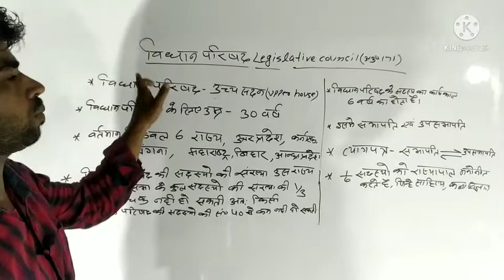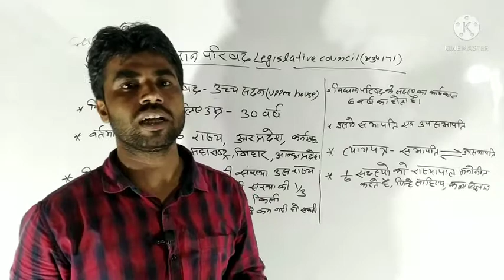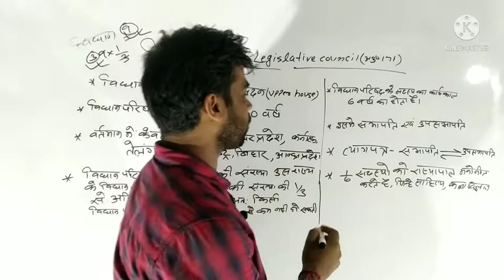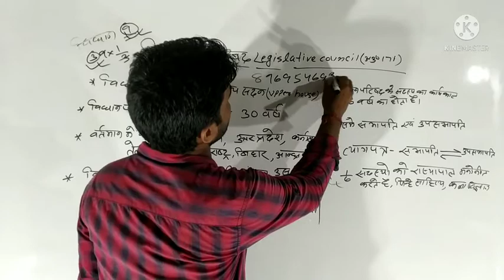विधानपरिषद (Legislative Council) INDIAN POLITY